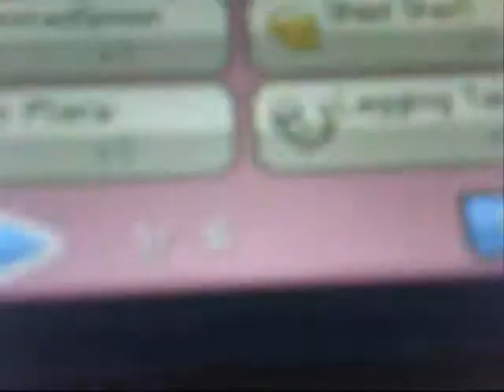How to evolve Rosalia into roserade.wmv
Evolve rosalia into roserade,